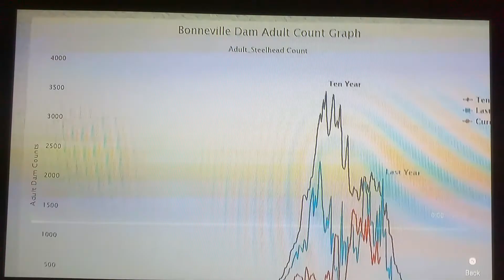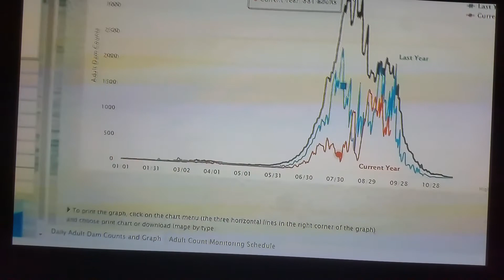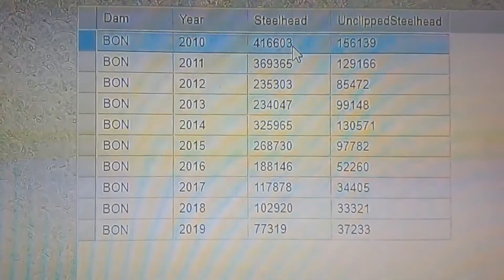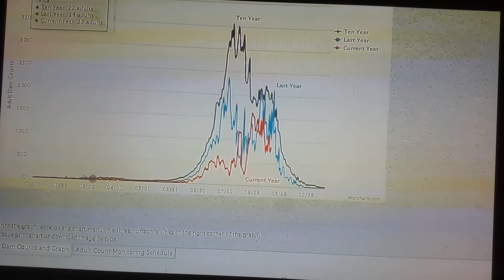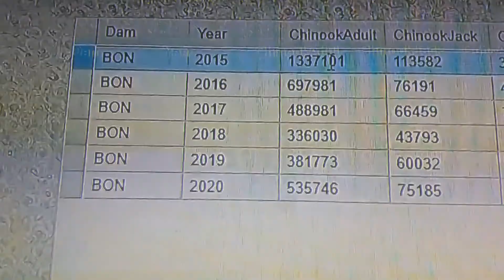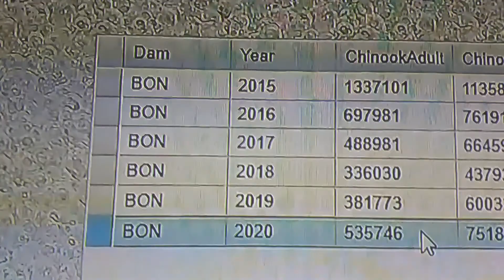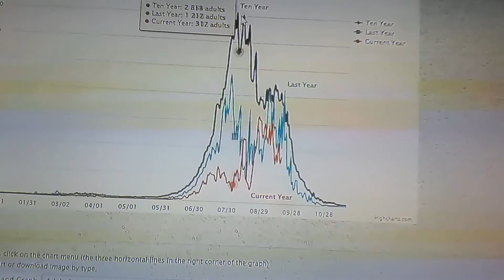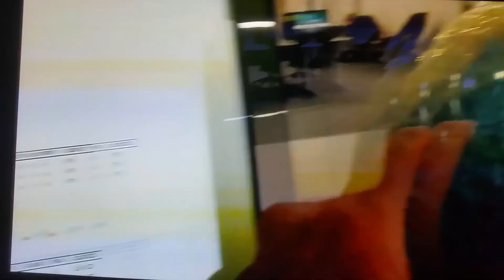ALL THAT YOU KNOW IS AT AN END. Thank you Kevin Blanch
Watch this one until the end.  Believer or not.

Kevin did a great job on this one go check him out!
Kevin Blanch Phd.